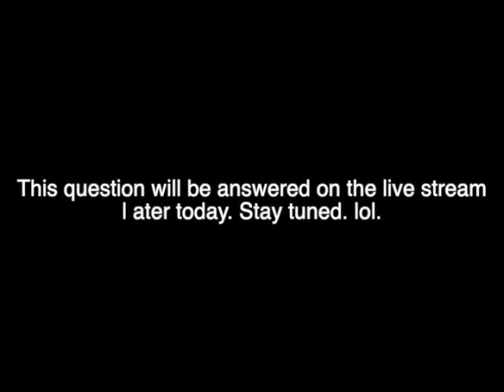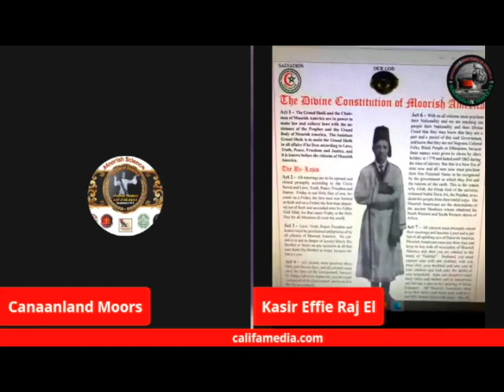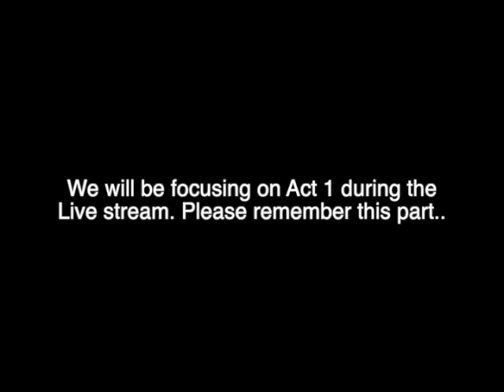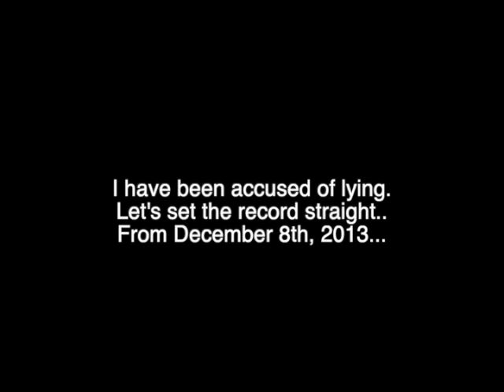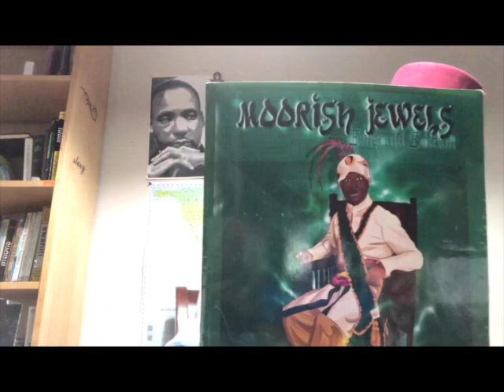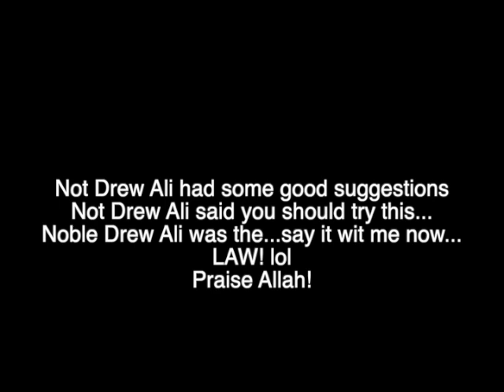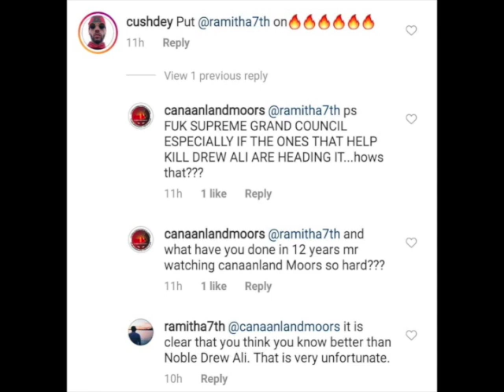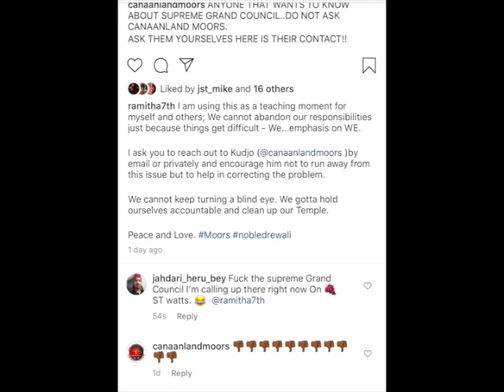Lesson on the Supreme Grand Council & a Warning from Noble Drew Ali feat Kudjo Adwo El